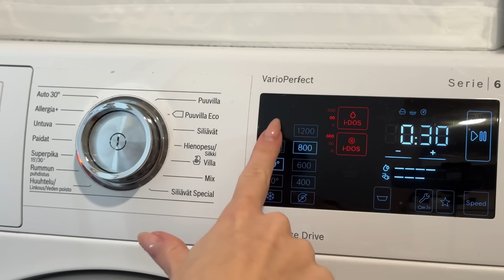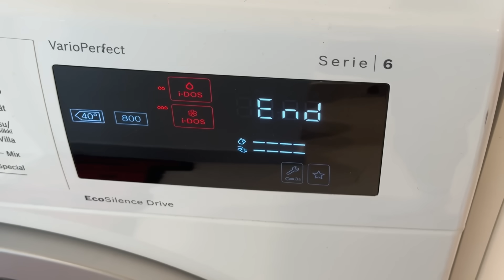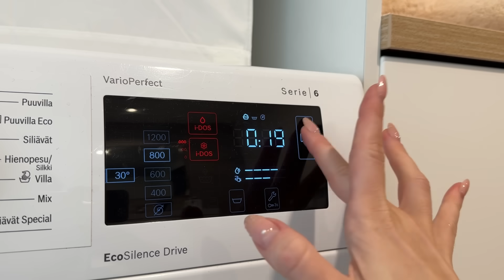Pestään meidän KAIKKI pyykit!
tt: helmerstiktok